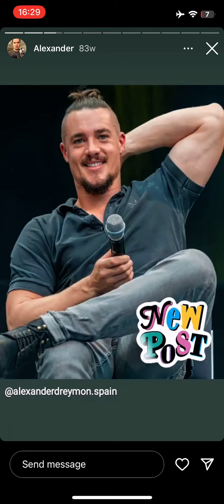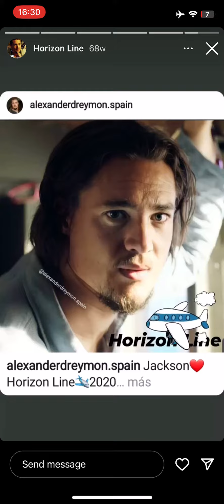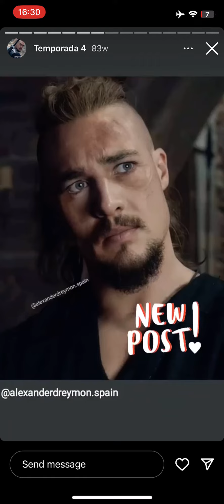Alexander Dreymon Days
Alexander Dreymon